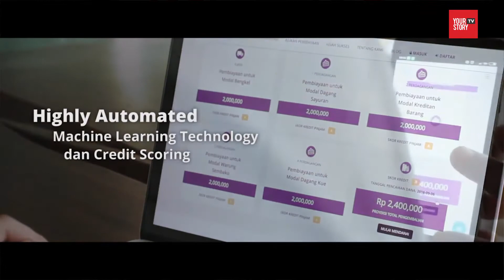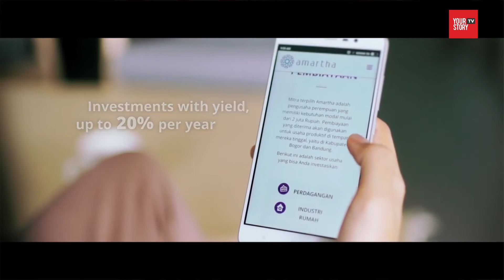The Story of Amartha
Amartha is a financial technology startup and aims to provide affordable financial access and mentorship to Indonesia’s largely unbanked population that lives below the poverty line.